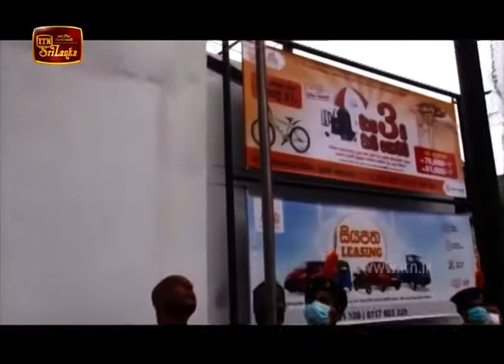ITN Biz News 2020-07-20